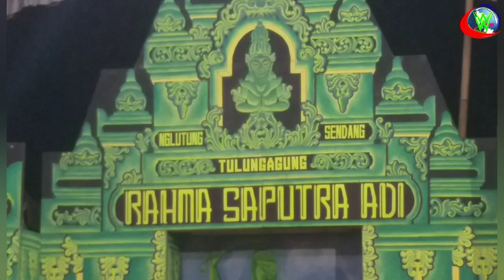sentherewe kreasi putra rahma saputra adi